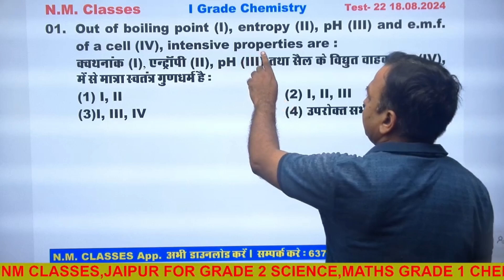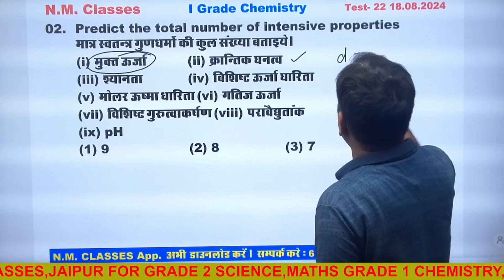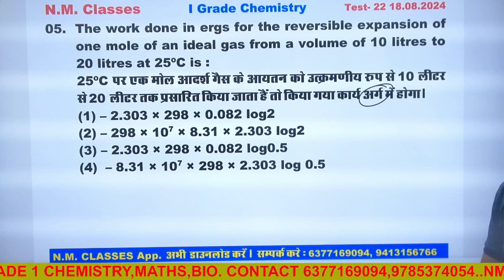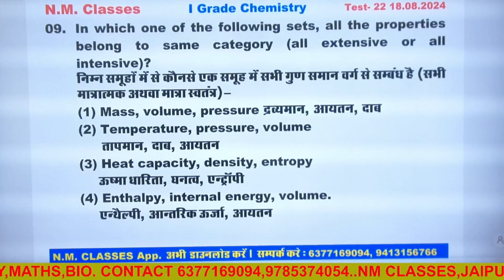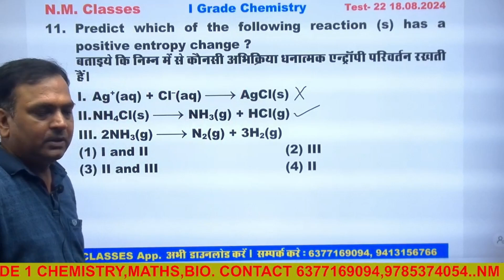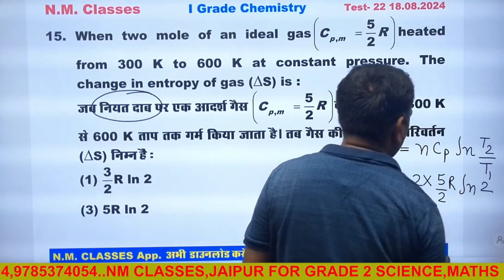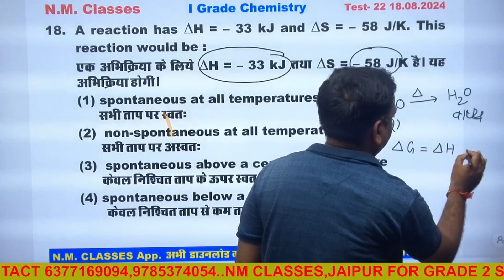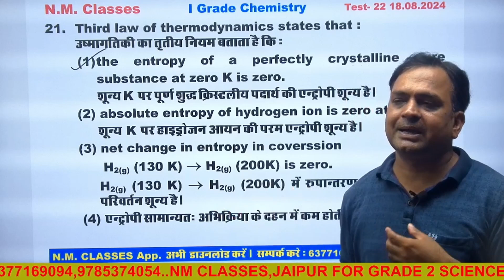Solution Test 22 Thermodynamics